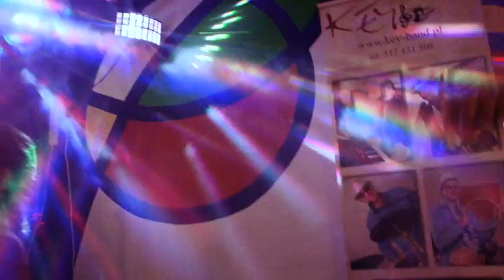International Wedding Moryń 2013 Part 2/3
Wedding/Bröllop/Mariage de Laeticia & Marek, Poland-Moryń,27 July 2013r.

Centrum Konferencyjno - Wypoczynkowe SZAFIR
ul. Jeziorna 8
74-503 Moryń

Zespół Muzyczny "Key"
Szczecin

Video-Foto Maciej Kozubal
Sulechów, ul. Okrężna 30

Dekoracyjne i zapachowe świeczki/Decorative and scented candles/Ljus och doftljus Dekorativa.